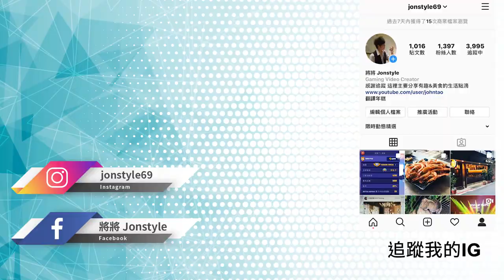【將將】GTA5 丹麥超跑Zenvo TSR-S+隱藏渡假村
2. 將訂閱旁邊 "鈴鐺" 打開!
3. 打勾"我想收到這個頻道的所有通知" 儲存!
4. 請幫忙分享影片與推廣，謝謝大家!